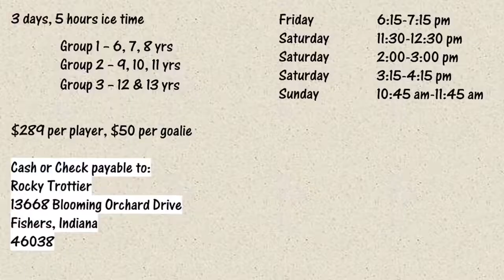Learn To Play Hockey - TNT Trottier Hockey - Coach Rocky Interview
Learn To Play Hockey - TNT Trottier Hockey
Coach Rocky Interview
Carmel Ice Skadium
IYHA